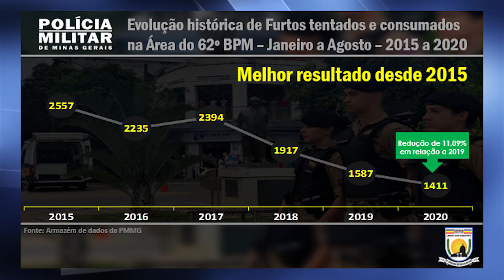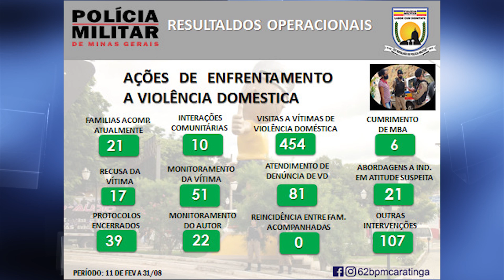62° BPM de Caratinga divulga balanço de operações realizadas de janeiro a agosto deste ano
O comando do 62° Batalhão da Polícia Militar de Caratinga divulgou o balanço das ações que foram efetuadas pela unidade no período de 1° de janeiro a 31 de agosto de 2020. Segundo a corporação, os resultados foram positivos